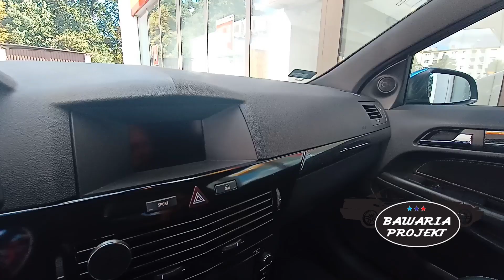Projekt Opel Astra OPC niebieski Hot Hatch